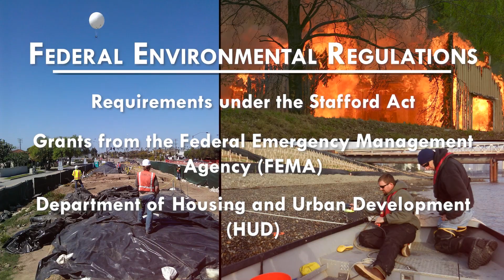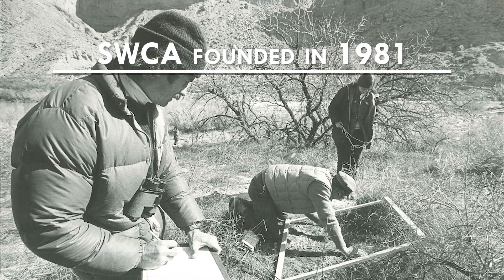Climate Driven Services at SWCA Environmental Consultants